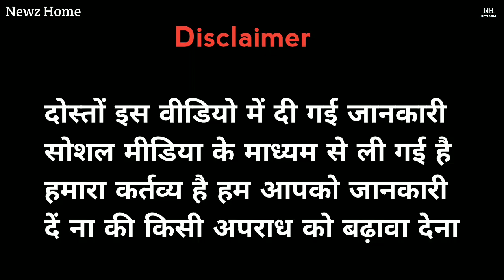जानिए ये शख्स दुर्लभ कश्यप के साथ कौंन है| आज D-company के लिए काम करता है/नही